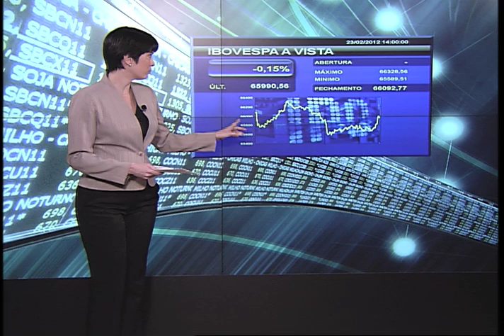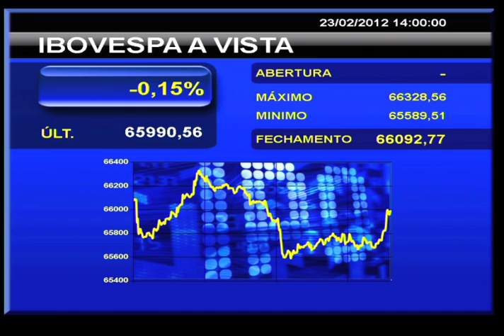Dados dos EUA aliviam um pouco investidores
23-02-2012 - La Presse - Indicadores da economia norte-americana aliviam um pouco o clima de tensão após projeção da Comissão Europeia de retração do PIB da Zona do Euro.